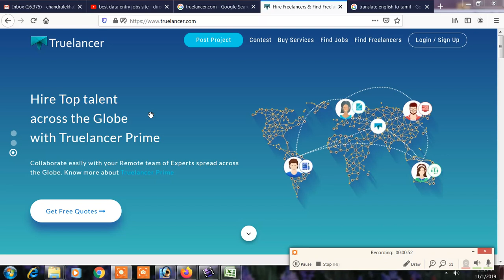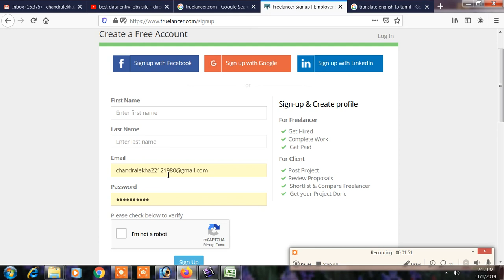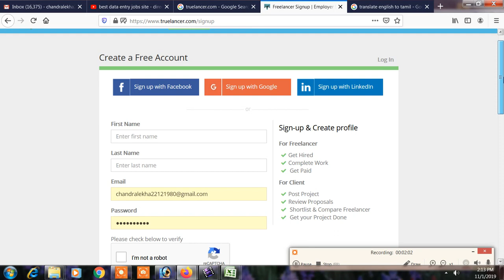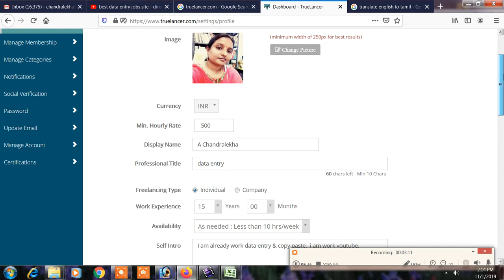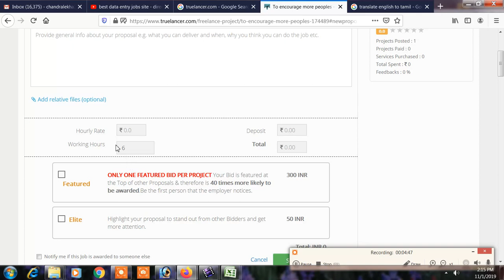BEST DATA ENTRY JOBS SITE | MIN. RS.500 DIRECT WITHDRAW ANY BANKS IN TAMIL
Hi Friends,